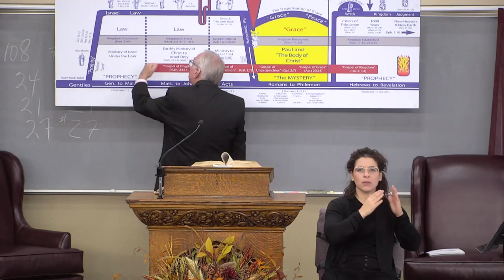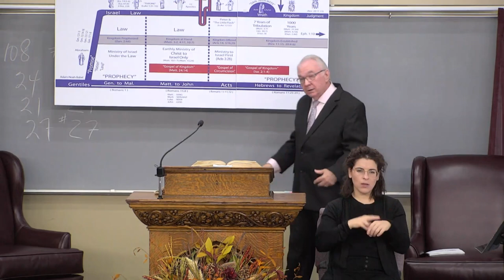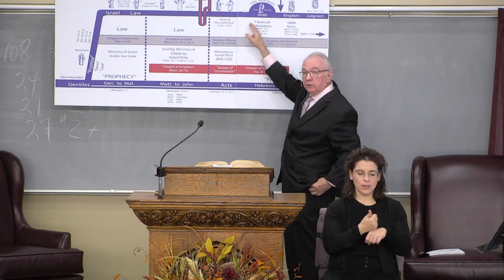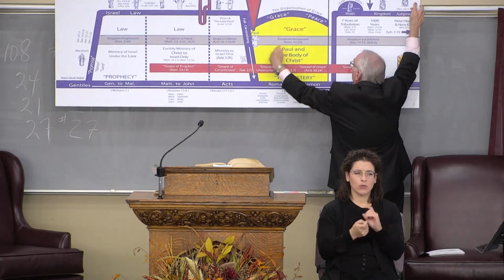Right Division Part 23: What Jesus Actually Taught?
Pastor Richard Jordan / Right Division series #23